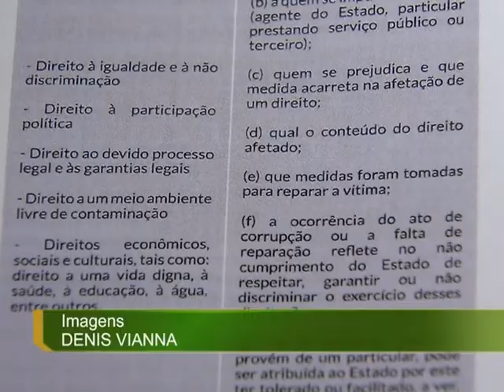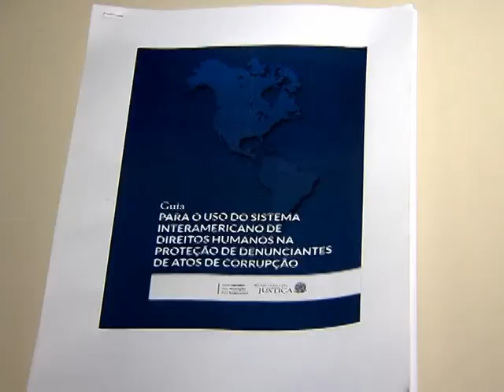Guia mostra formas de proteção aos denunciantes de crimes contra corrupção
NBR NOTÍCIAS - 25.09.14: Nesta quinta-feira (25), o Ministério da Justiça lançou, em português, o Guia que orienta o Combate a Corrupção. O objetivo é mostrar as formas de proteção as pessoas denunciantes de crimes que violam os direitos humanos. O manual reúne ainda informações sobre o Sistema Interamericano de Direitos Humanos, que faz um trabalho complementar a justiça dos países. Segundo o secretário Nacional de Justiça, Paulo Abraão, a meta é fazer com que mais brasileiros conheçam seus direitos. Para mais informações sobre o Guia, basta acessar o